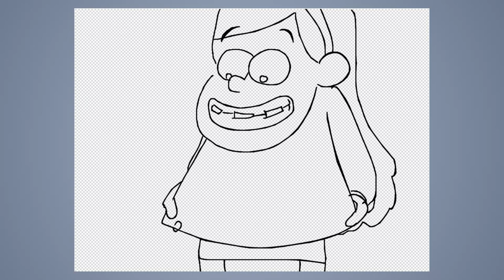Speed Draw #397: Mabel Pines - Gravity Falls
JAB-2022